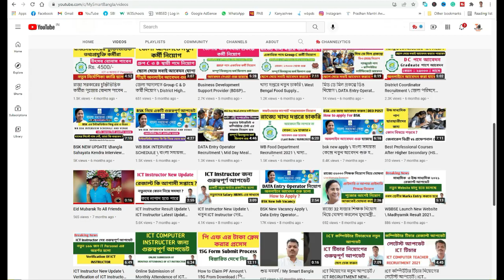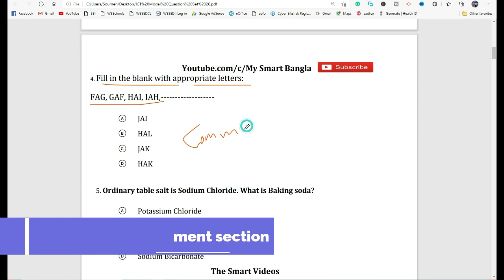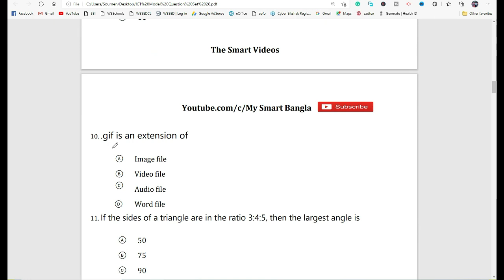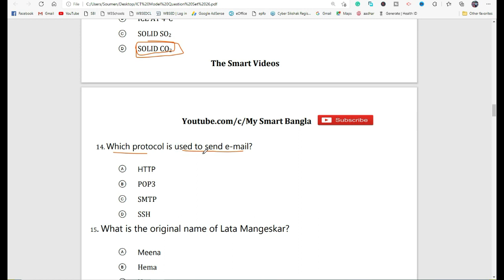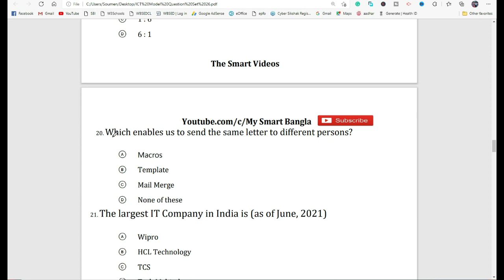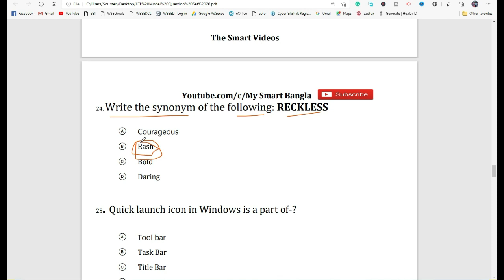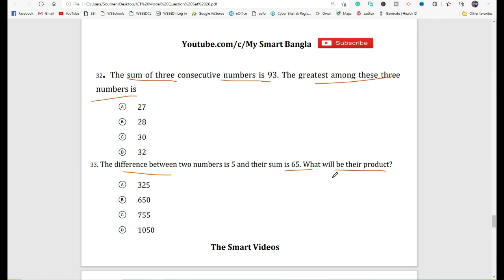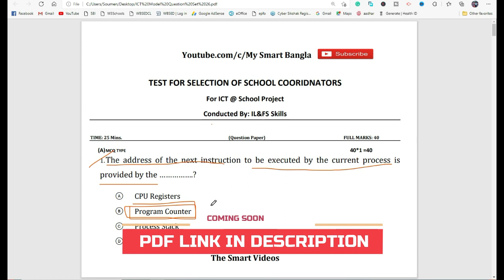ICT MODEL QUESTION PAPER 26/ICT COMPUTER TEACHER EXAM 2022/ICT LATEST UPDATE TODAY/ICT QUESTION PDF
In this Video We Discuss, ICT MODEL QUESTION PAPER [SET 26]/ICT COMPUTER EXAM 2022/ICT LATEST UPDATE TODAY / ICT QUESTION PDF

 Topics Covered:
1) west Bengal computer teacher recruitment 2020,
2) ICT computer teacher recruitment in west Bengal 2020,
3) ICT computer teacher recruitment 2020,
4) west Bengal recruitment 2019 20,
5) west Bengal Computer Teacher recruitment 2019,
6) ICT school project in west Bengal recruitment 2020,
7) 2000 computer teacher recruitment,
8) Private school computer teacher job indeed com,
9) Computer Teacher Recruitment Process,
10) School computer recruitment in West Bengal,
11) General Aptitude for competitive exams,
12) How to apply ICT computer teacher,
13) Mathematics Question For ICT
15) MS OFFICE MCQ questions and answers pdf,
16) ICT EXAM RELATED UPDATES 2020,
17) ICT Online Apply Updates 2020,
18) Extra mark Exam Updates
19) ICT Questions and Answer
20) ICT Exam Updates
21) ICT Interview Question
22) Current Affairs for ICT Exam
23) General Aptitude for ICT Exam